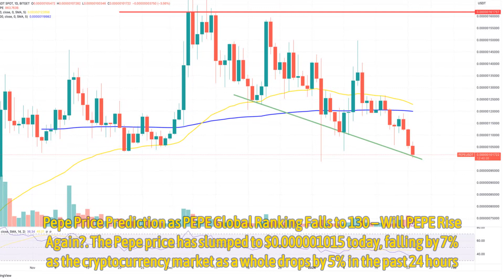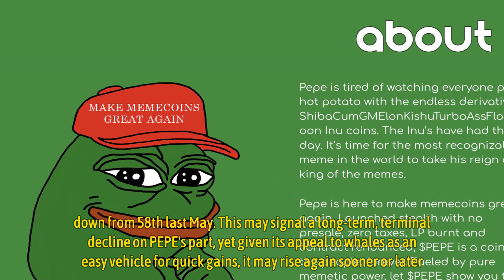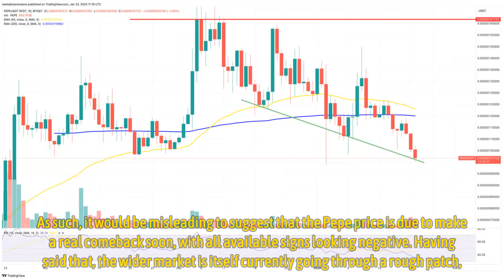Pepe Price Prediction as PEPE Global Ranking Falls to 130 – Will PEPE Rise Again?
The Pepe price has slumped to $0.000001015 today, falling by 7% as the cryptocurrency market as a whole drops by 5% in the past 24 hours.

PEPE has now fallen by 16% in a week and by 27.5% in the last 30 days, with the meme coin also having lost 76.5% since reaching an all-time high of $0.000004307 in May 2023.

Such is PEPE’s decline in recent months that the coin now stands at 130th in terms of market cap, down from 58th last May.